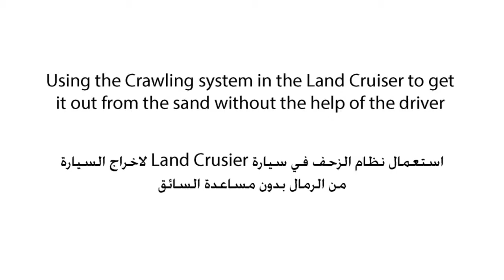2014 Land Cruiser Crawl Control System نظام الزحف في لاند كروزر 2014